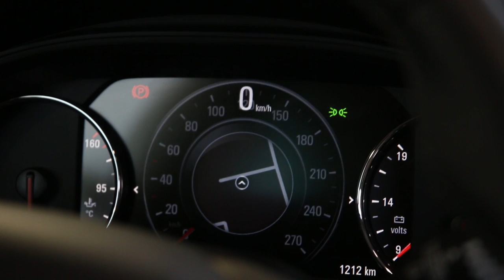Opel Insignia Grand Sport 2017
Alors qu'elle ne prendra son premier bain de foule qu'au salon de Genève en mars 2017, l'Opel Insignia Grand Sport s'est déjà laissée « visiter » par nos journalistes. Technologie embarquée, espace à bord, qualité de fabrication : vous saurez tout sur la nouvelle berline familiale d'Opel.